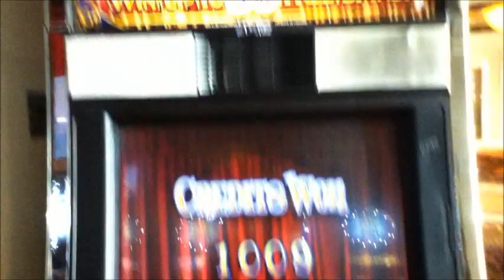MAGIC TIME Penny Video Slot Machine with BONUS and a "BIG WIN" Las Vegas Casino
5 Free Spin Bonus with a win 40 times the bet.